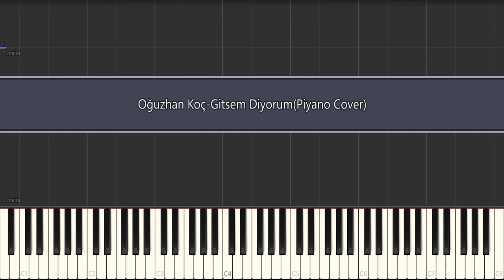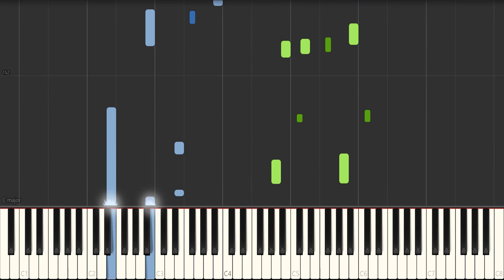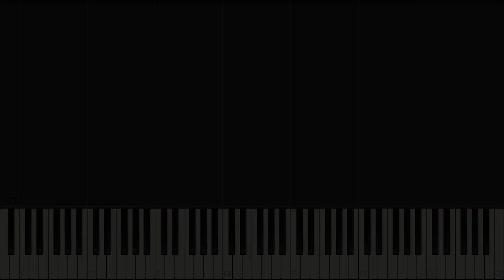Oğuzhan Koç-Gitsem Diyorum (Piyano Cover)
Yakın zamanda düzenli video atacağım.

3 adam gitsem diyorum,
gitsem diyorum 8d